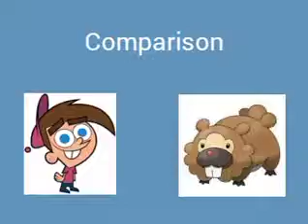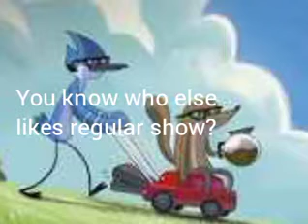My top 5 favourite cartoons